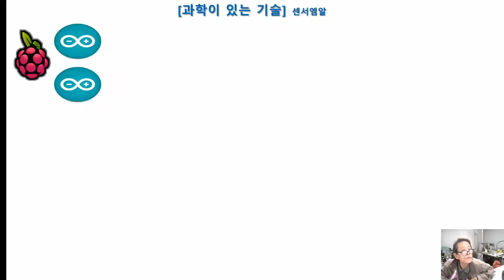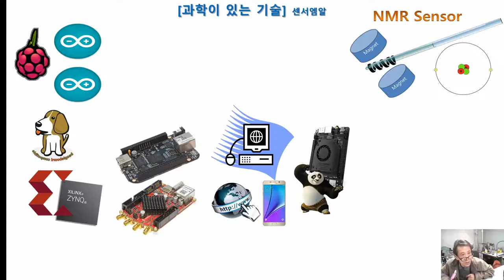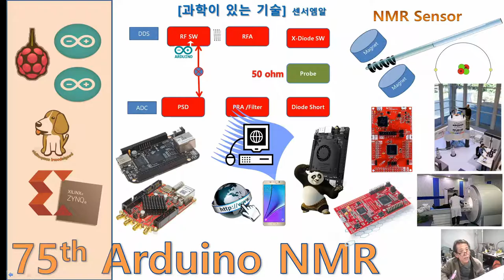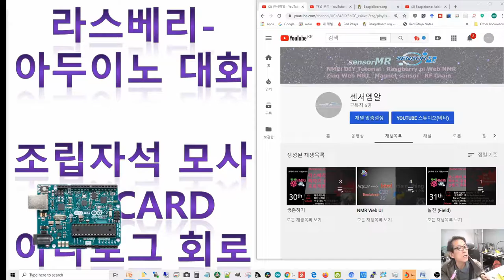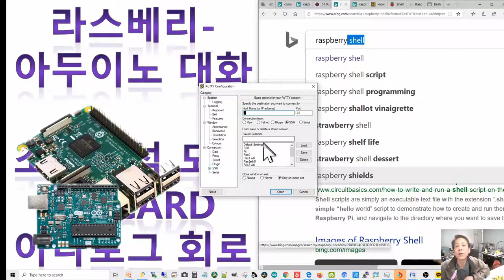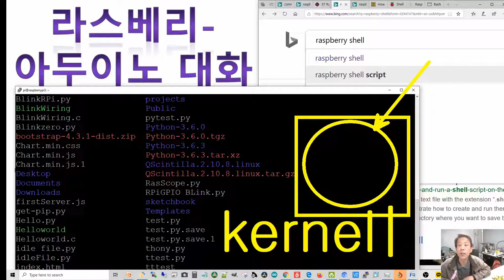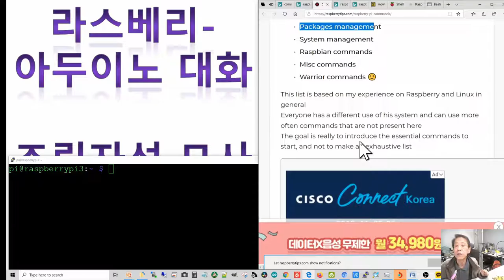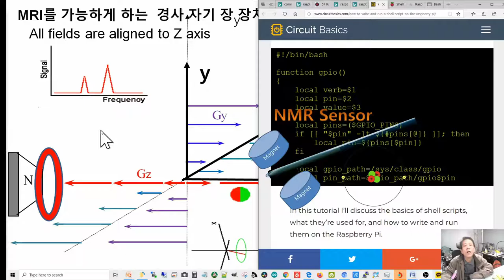75th 아두이노NMR : raspberry master, shell script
아두이노-라스베리 의 대화를 생존차원에서 다루는 중 HW를 돌봅니다. 이번에는 시간제약으로 조립대(전원)만 다루었습니다. 특히 라스베리가 송신쪽을 master하고 아두이노가 slave하여 RFSwitch를 동작시키도록 합니다.